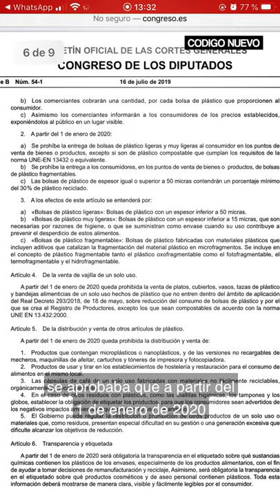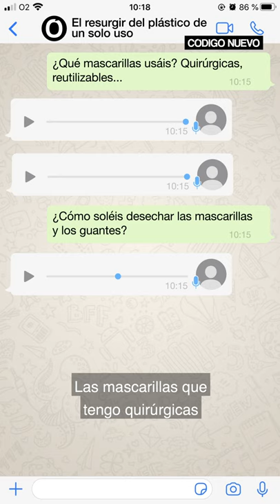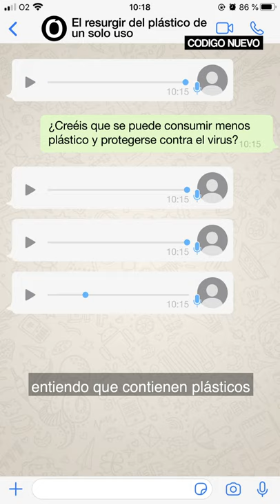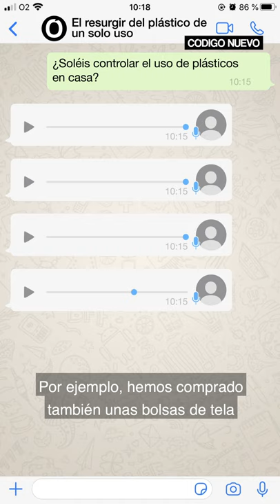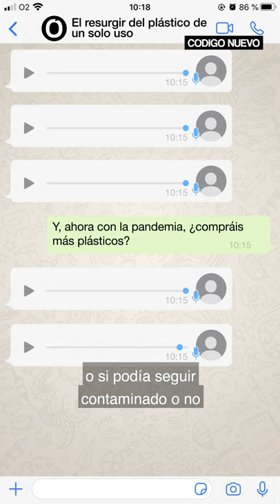Tu seguridad está matando el planeta | Explainer | Código Nuevo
Mascarillas, guantes, botes de gel, toallitas...La pandemia además de poner en peligro a los humanos, está poniendo en peligro al planeta. 2020 iba a ser el año del fin de plástico y, en cambio, su consumo ha aumentado. ¿Qué podemos hacer para protegernos y reducir el plástico al mismo tiempo? ¿Qué medidas estáis tomando vosotrxs?